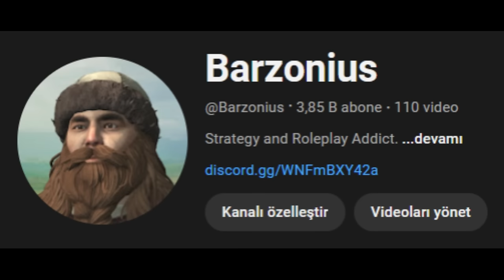İngiltere Krallığı Ama Admin! | CK3 Roads To Power | "Admin" Wessex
Bir seneyi aşkın süre önce, kanala ilk videomu atmıştım. O videoda da 867'de Alfred ile İngiltere'yi kurmuştuk. Feodal idik ve gücümüz kısıtlıydı.

Roads To Power ek paketi ile gelen yeni yönetim şekli olan "Admin" ile bu krallığı farklı bir şekilde kurmaya çalışacağız. Bakalım, işler beklediğimiz gibi gidecek mi?

00:00 - Açılış
02:05 - Kont
07:45 - Dük (Küçük Kral)
10:26 - Kral (Feodal)
30:09 - Kral (Admin)